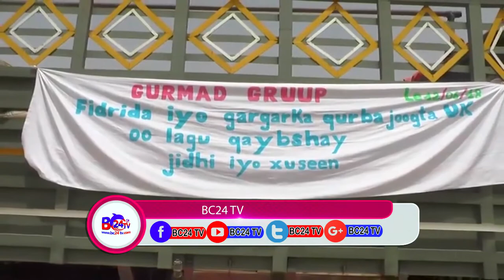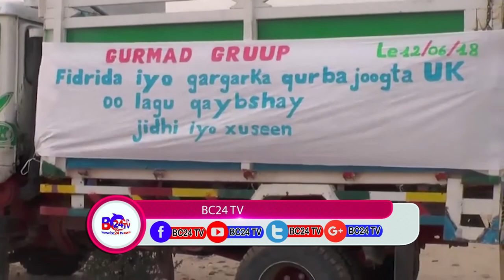Ururka gurmad oo Deeq Raashin ah gaadhsiiyay dagmooyinka kala ah Jidhi iyo Xuseen